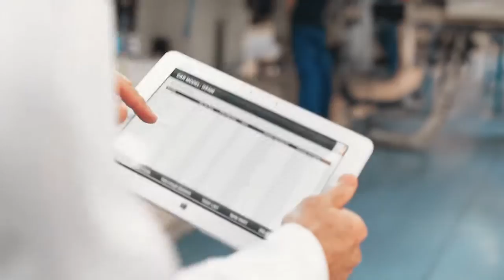FUJITSU Lifebook Produktfilm produced by Fiction Films GmbH / © FictionFilmsGmbH